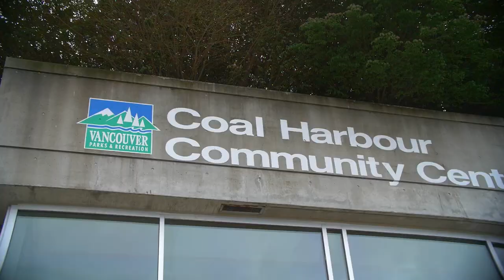2501-323 Jervis Street, Vancouver | Hardy Maier - 360hometours.ca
THE VERY BEST is what you can expect in this very rare offering. The Escala is one of the most sought after properties in Coal Harbour and it's proximity to the waterfront, marina and spectacular views are exceptional. 270 degree West, North & South views make each window the perfect picture. This half floor sub penthouse was customized at time of inception with all the expected upgrades. Designer kitchen, high end appliances, porcelain flooring, tasteful wall coverings & paint. The floor plan was created for luxury living and entertaining. A perfect lifestyle, 24 hour concierge service with 3 parking spaces including a 2 car enclosed garage, large storage, pool, spa, exercise room and everything downtown Vancouver has to offer.

Marketed by Hardy Maier. for more information.